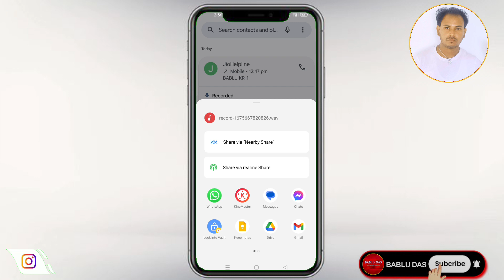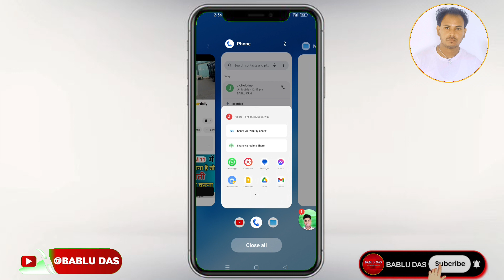Call Recording kaha Save hota hai ? Call Recording kis file mein jata hai/how to save call recording